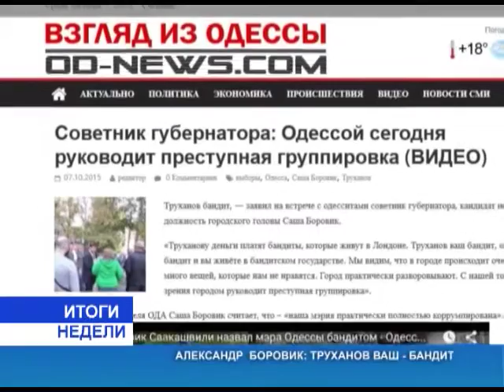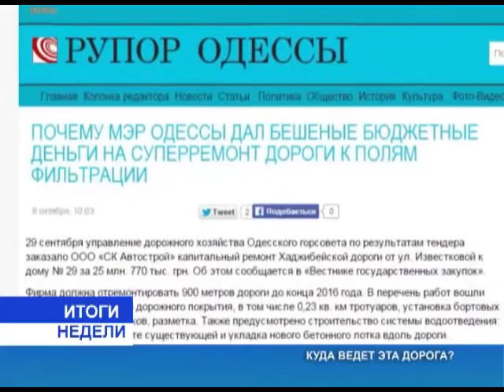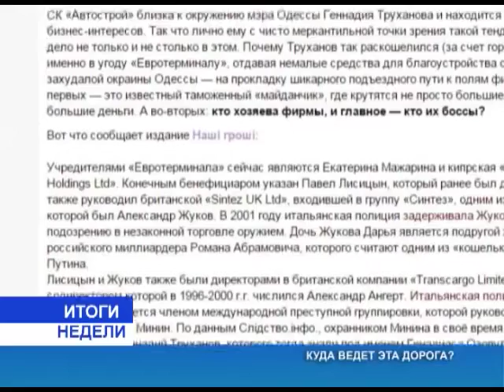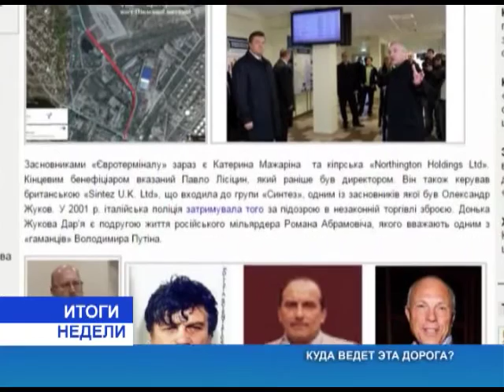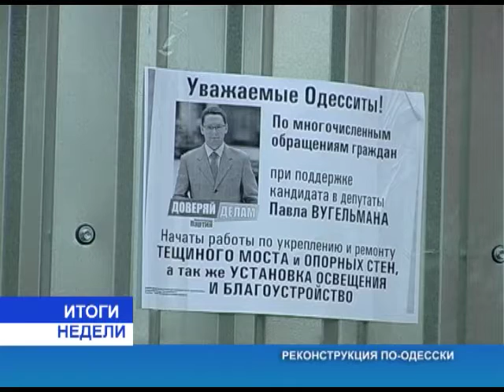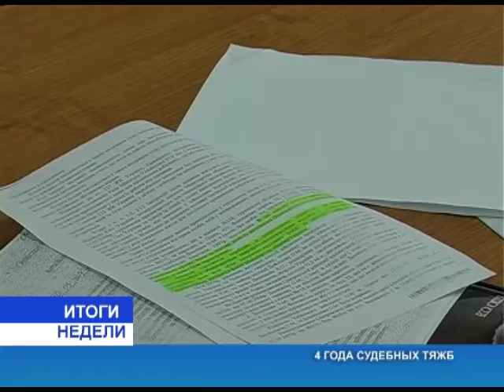Итоги недели от 10.10.2015